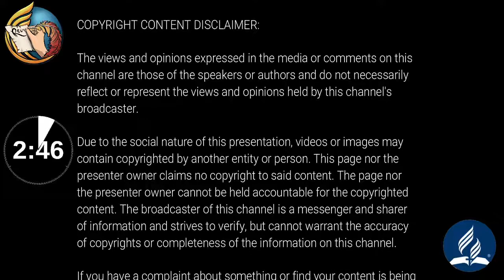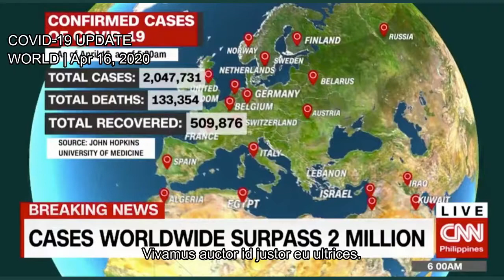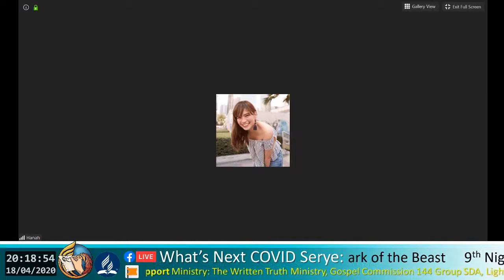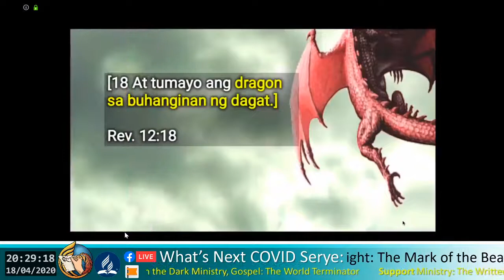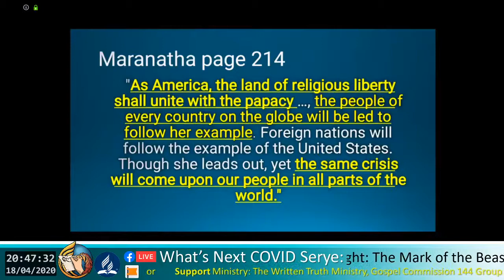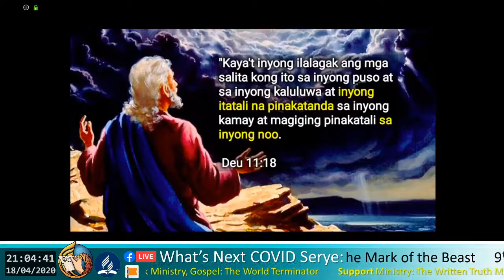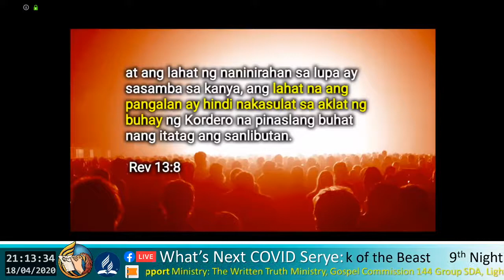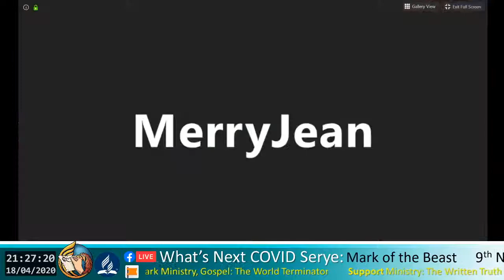The Written Truth Ministry: What’s Next COVID Serye 9th Night - The Mark of the Beast